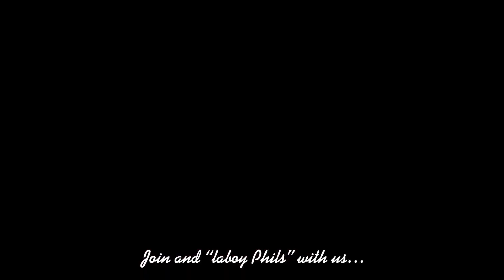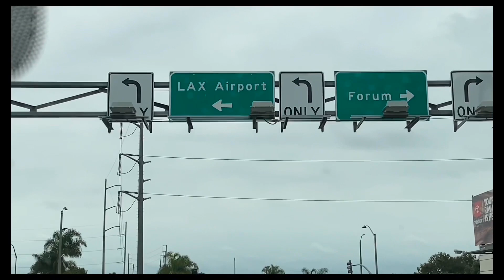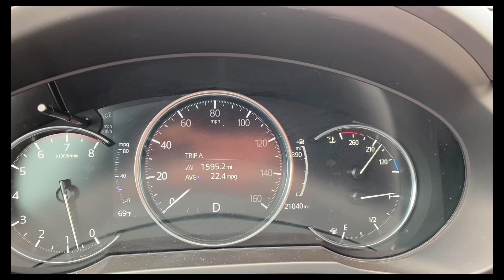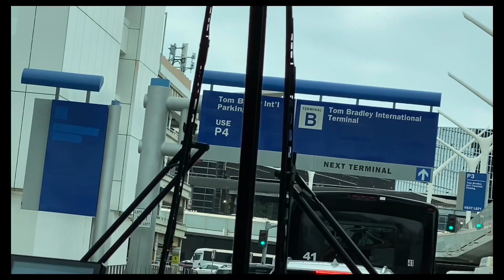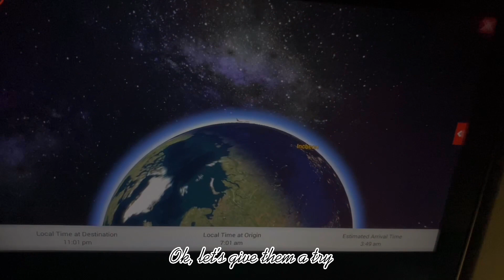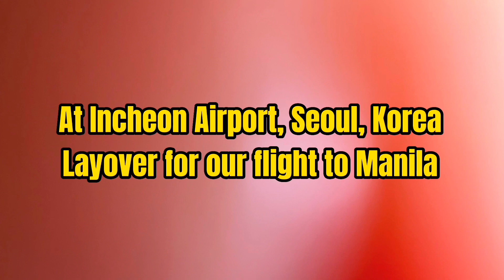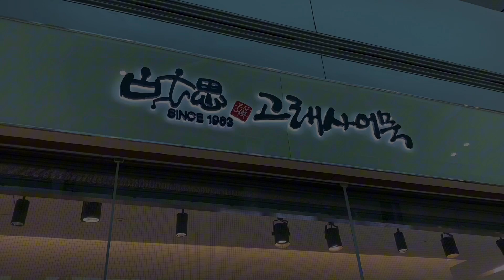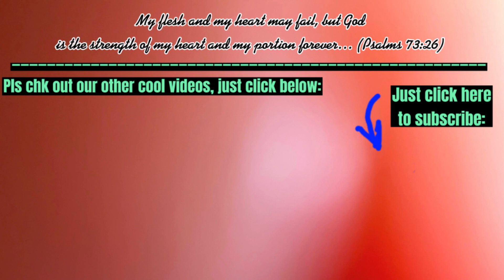OUR JOURNEY FROM SAN DIEGO, CA TO MAMBOG, BACOOR, CAVITE, PHILIPPINES, PLAY-BY-PLAY, LAND AND AIR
This episode features Laboy Pinoy’s journey from San Diego, CA to Mambog, Bacoor, Cavite, Philippines. It will be a comprehensive play-by-play coverage of their travel when they left San Diego until their arrival at their home in Bacoor, Cavite, both land and air, and their 3 1/2 -hour layover at Incheon Int’l Airport in Seoul, Korea. We can almost guarantee you’ll be entertained so please watch this episode and you’ll be glad you did